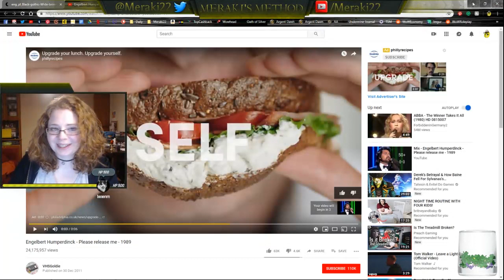Meraki's Method Subscriber Self-Sims || Part 21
I am, forever grateful for the support of my Subscribers and Patrons, so to 'reward' them for their support we make them in The Sims 4 and we have a Sub Sims Stream evening once a week to basically torture them.  That's how gratitude works, right?

This playlist is going to be madness incarnate and may not make a whole bunch of sense to folks outside the community. But I wanted to have it all collected here for any Subscribers that might have missed an episode or two. If you want to get in on the action you can find the links to our Twitch and Discord below!

MERAKI'S METHOD:
CONTENT :

►Stream Wishlist